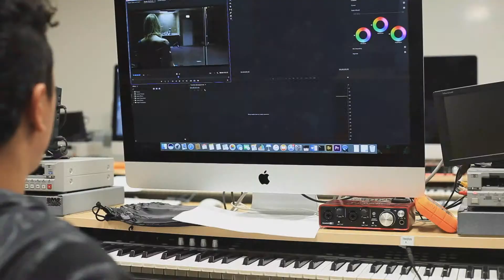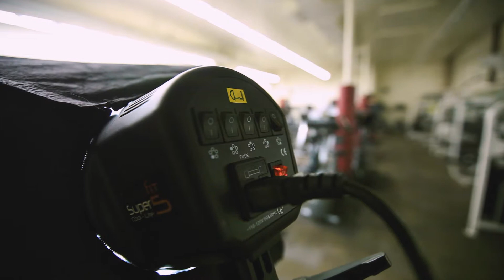Agency Film Production, Santa Ana College